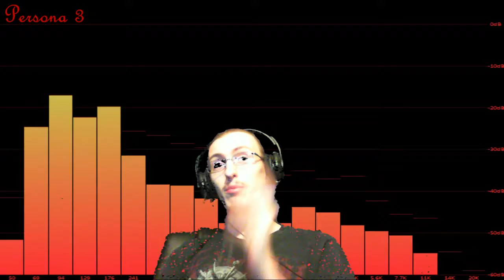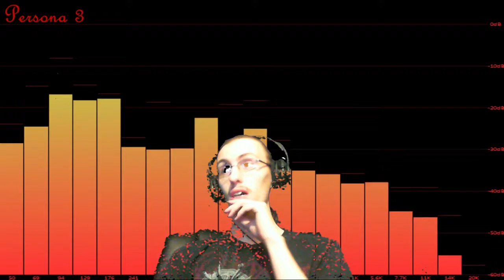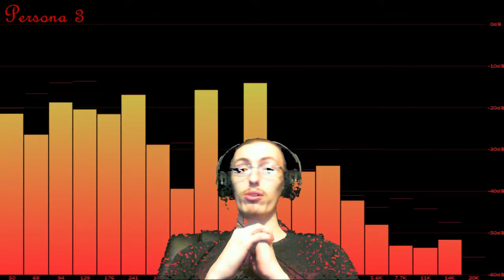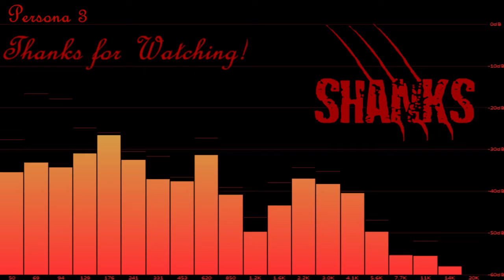Shànks plays Tera (01/21/2015) - 3/3